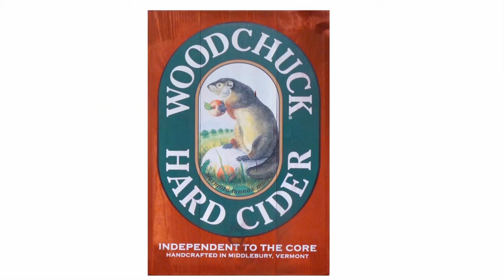Josh A.'s Woodchuck Cider 20th Anniversary Contest Entry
A Woodchuck 20th Anniversary Contest submission from Josh A.